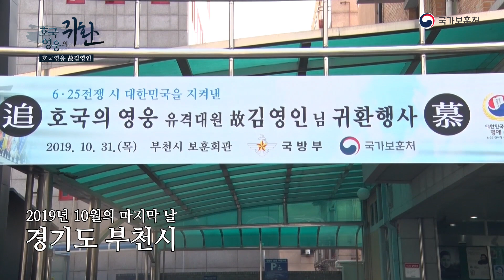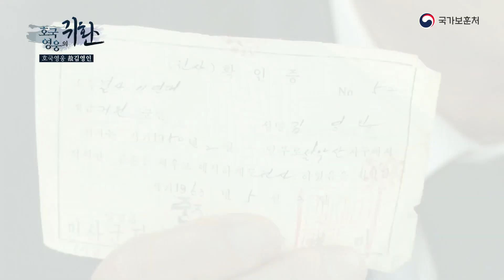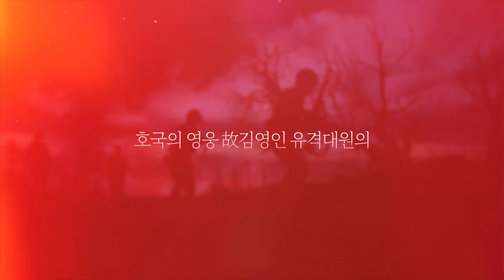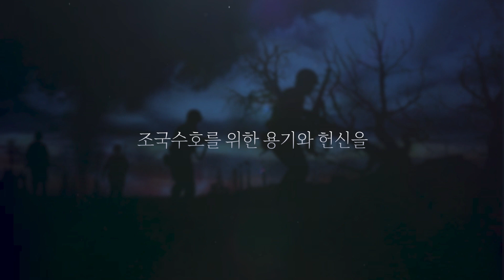6·25 전쟁 이후 68년만에 가족의 품으로 돌아온 아버지 - 호국영웅의 귀환 故김영인 님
국가보훈처와 국방부는 10월 31일(목)
경기도 부천시 보훈회관에서 2009년 강원 인제서 발굴된
고(故) 김영인 육군 결사유격대원 '호국의 영웅 귀환행사'를 실시하였습니다.

故 김영인 대원은 1951년 1월 말, 육군 결사유격대 제11연대 소속으로 6.25전쟁에 참전했다가 같은 해 2~3월경 전사한 것으로 추정됩니다.

【고인과 고인 가족의 애달픈 삶】

전투에 참가하기 직전, 피난길에 있던 아내가 막내를 출산한다는 소식을 전해들은 고인은 자전거를 타고 한 숨에 달려와 아내를 보살핀 후 가족들에게 건빵을 가득 챙겨주고 홀연히 떠났습니다. 안타깝게도 그 뒷모습이 가족들에게 고인의 생전 마지막 순간이 되고 말았습니다.

고인의 아내 오숙영 여사(2012년 作故, 서울 현충원 충혼당 안장)는 고인을 하염없이 기다리는 상황에서도 동네에서 가장 해박하여 당시 동네주민 앞으로 오는 6·25전사자 통지서를 대신 읽어주며 슬픔과 애한을 함께 하였습니다. 특히, “공직자는 땅이 있으면 안된다”는 집안 어르신의 가르침에 땅 한마지기가 없는 상황에서 험한 일을 하면서 4형제를 홀로 키웠습니다.

어머니의 훌륭한 교육방침이 있었기에 4형제 중 3형제가 장성하여 장남은 7사단, 차남은 해병대, 삼남은 월남전에 참전하는 등 대한민국을 지켜낸 호국용사, 호국가문이 될 수 있었습니다.

고인의 아들 김해수씨는 “어릴 때 다른 친구들은 아버지가 계셔서 직접 ‘아버지’라고 부를 수 있을 때, 나는 부를 아버지도 안 계시는 것이 한이 맺혔다. 학교 다녀오면 혹시 집에 아버지가 계실까 기다렸던 것이 68년이 지났다. 이제는 ‘아버지’라고 부를 수 있는 한을 풀게 되어서 감격스럽다. 아버지가 국가를 위해 싸우시다가 전사한 것은 가문의 영광이다.”이라며, 다시 한 번 감사의 뜻을 전했습니다.

박삼득 국가보훈처장은 “조국을 지키기 위해 소중한 목숨을 바치신 호국영웅 고(故) 김영인 육군 결사유격대원께 깊은 존경과 감사를 드리며, 이제 그리던 조국과 가족의 품에서 영원한 안식에 드시길 소망한다.” 고 위로의 말씀을 전달하였습니다.

故 김영인 결사유격대원의 유해는 유가족들과 협의를 거쳐 국립대전현충원에 안장될 예정입니다.